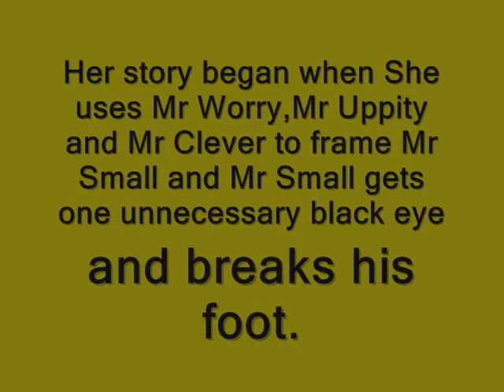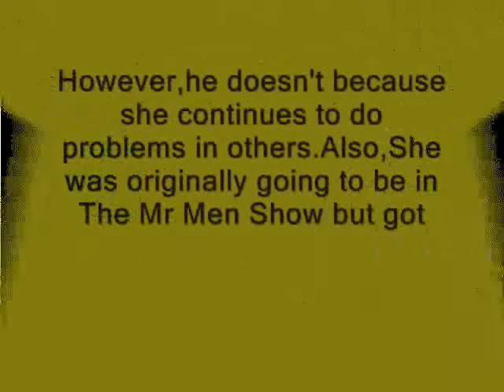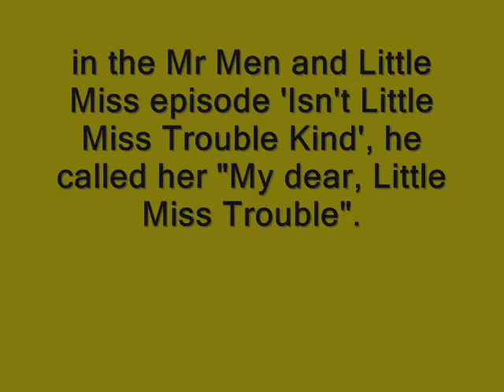The Mr Men and Little Miss Show-A Special Tribute to Little Miss Trouble.wmv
This is the thirteen from the 35 special tributes for all little miss characters...also,there are 48 special tributes for all mr men characters!!!

This tribute is on Little Miss Trouble,which she loves to causes troubles in other characters and she loves jokes and pranks!!!

The song which are listening in this special tribute is Facts & Fiction-Melody D'amour.

In the next special tribute we will show Little Miss Neat.